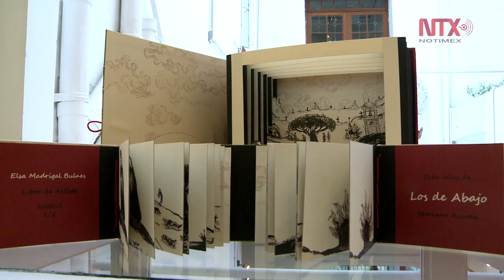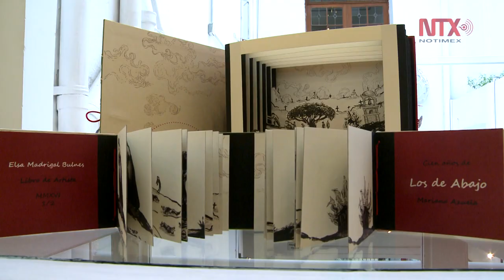"Los de Abajo" de Mariano Azuela en el Salón de la Plástica Mexicana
A un siglo de su primera publicación, artistas rinden homenaje con exposición